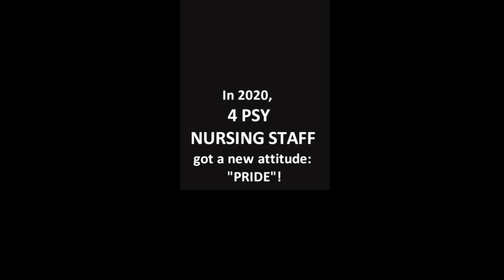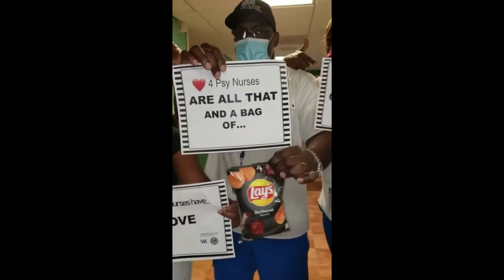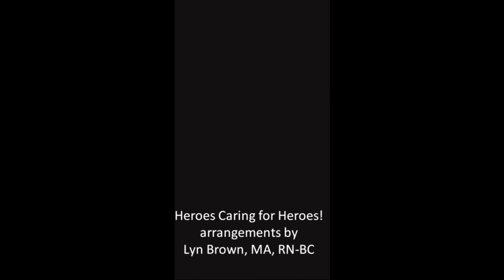4 PSY Nursing Staff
A little something I did for our wonderful VA Nurses